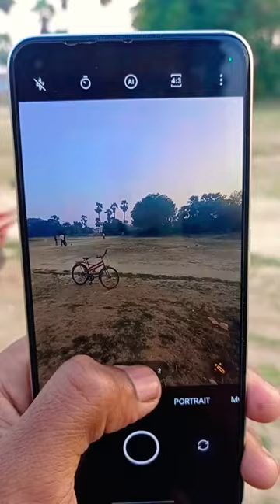This phone's Camera 📷 is Amazing 🤩